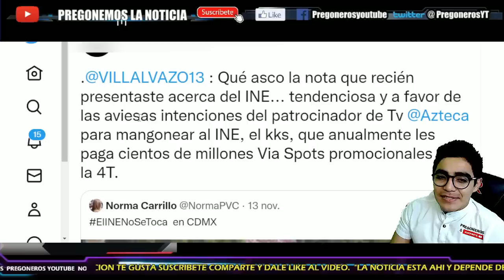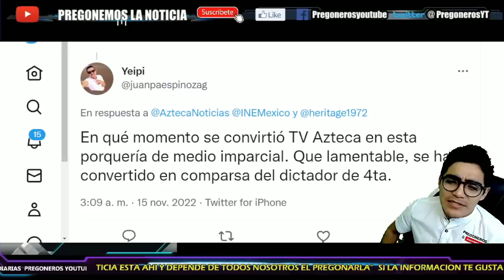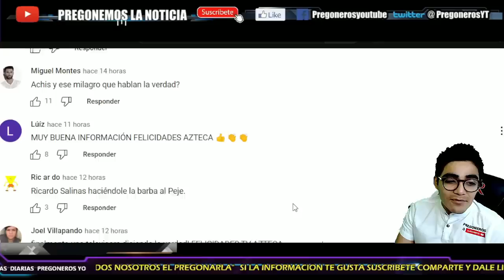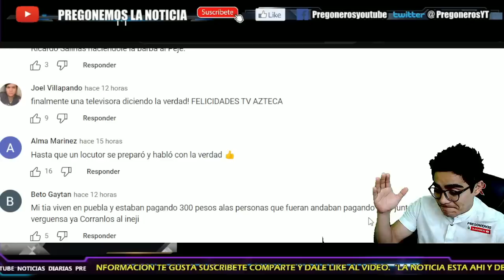¡TV AZTECA LOS HACE PEDAZOS!